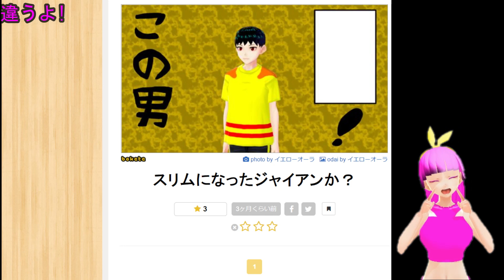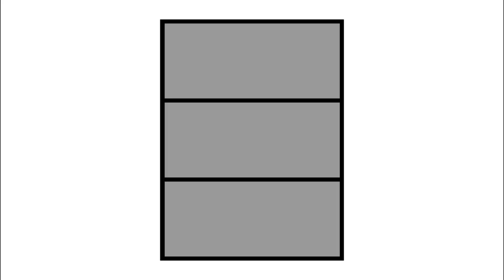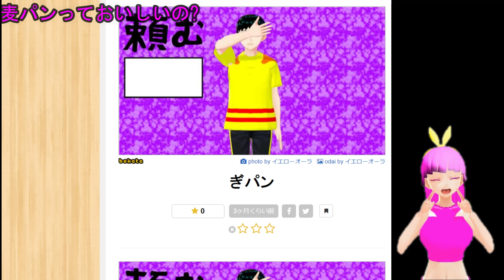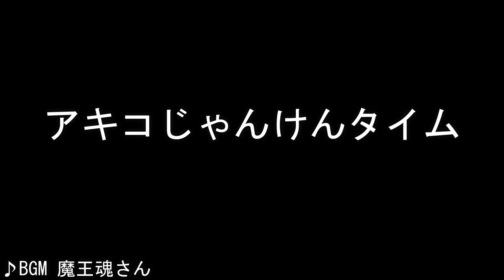【ボケて】[14]父娘ふたりは○○○&昭和九十六年のヒトミ【131-140】(2021/6/7-6/16)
ボケて第14弾

イエローオーラとヒトミ ふたりは○○○
そして昭和九十六年のストロングアムールヒトミ

使用BGM(特記のないのは「魔王魂」さん)

ネオロック53(森田交一)
砂時計星雲(甘茶)[※甘茶の音楽工房さん]
サイバー03(森田交一)
サイバー05(森田交一)
サイバー02(森田交一)
アコースティック11(森田交一)
サイバー34(森田交一)
ネオロック82(森田交一)